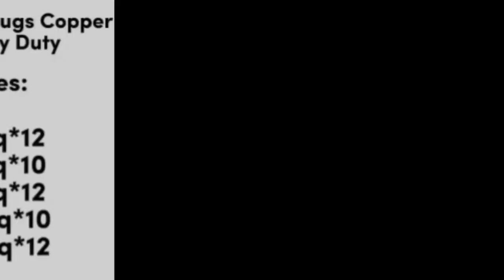HAND CRIMPING TOOL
A crimping tool is the tool to deform the material and create the connection.

want to know more? watch our newest video!

for your Machine, Tools, and Equipment Supplies, we have all the items for you!
SWAK SA BUDGET!!!
HIGH QUALITY AUTHENTIC ITEM!!!
ADDRESS: 14427 GOVERNORS DRIVE, CARMONA, CAVITE
Beside Welborne Industrial (Green Parking Lot)
OR
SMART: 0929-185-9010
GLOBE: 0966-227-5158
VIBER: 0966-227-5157